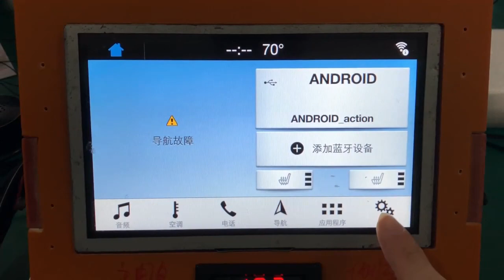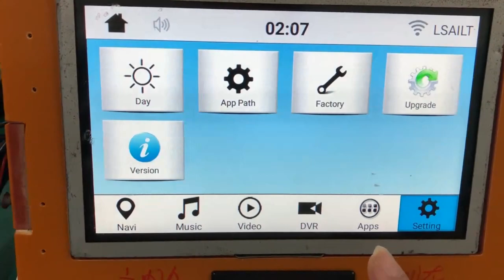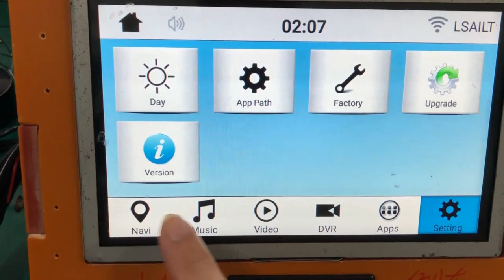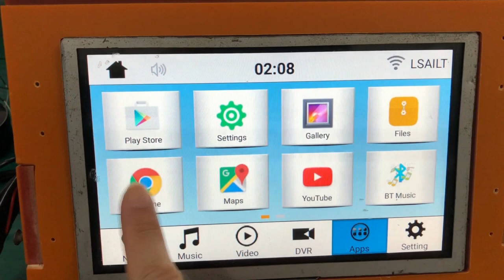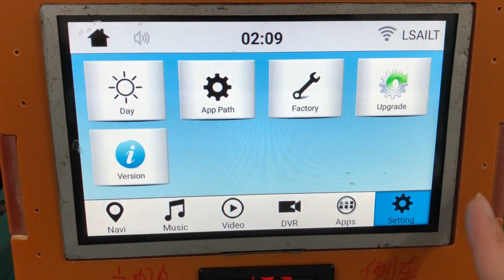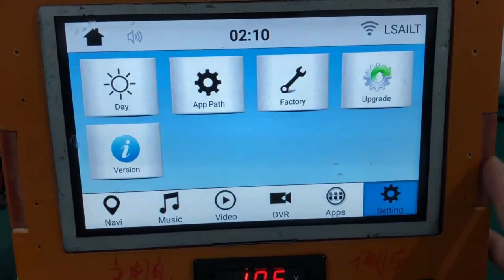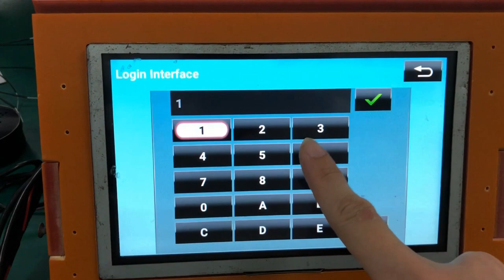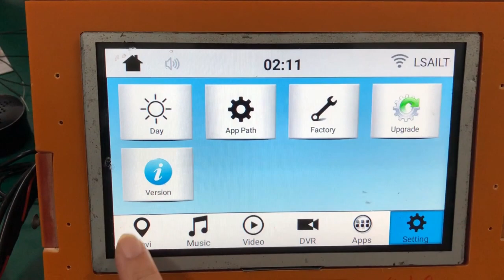FORD SYNC3 Android 6.0 video interface by Lsailt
The video interface upgrade for Ford SYNC3 series car.
Compatible with origin rearview with flexible guideline, TV, DVD, Android apps include waze google map iGO etc. 1080P HD video display, Wi-Fi bluetooth are always activate.
Skype: carllt-vip6
WeChat: wyxiong2009
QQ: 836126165